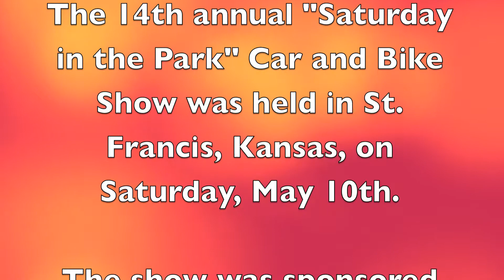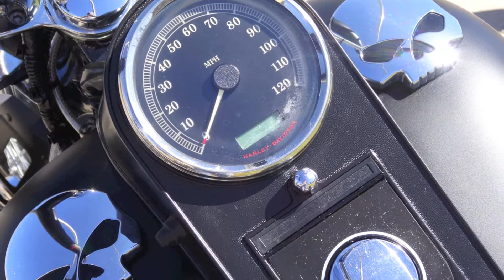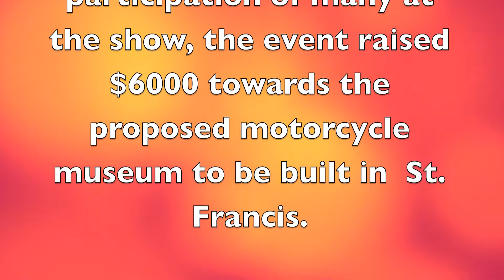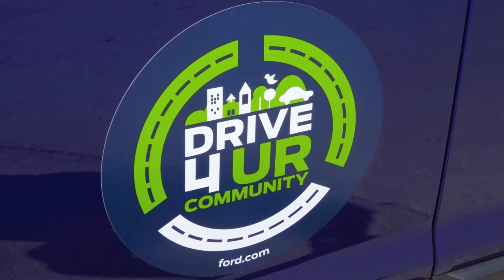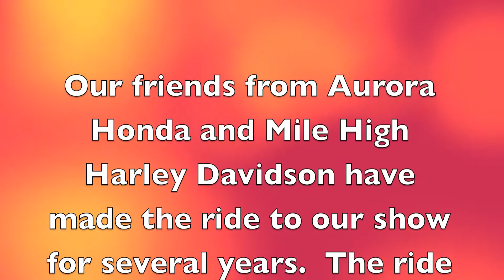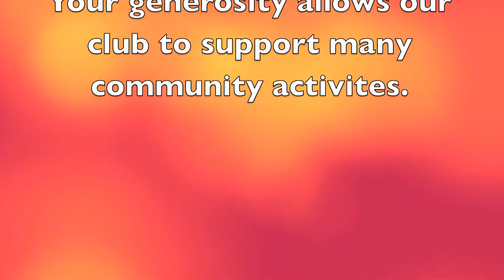Saturday in the Park 2014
"Saturday in the ParK" Car and Bike show in St. Francis, Kansas, on May 10th, 2014.